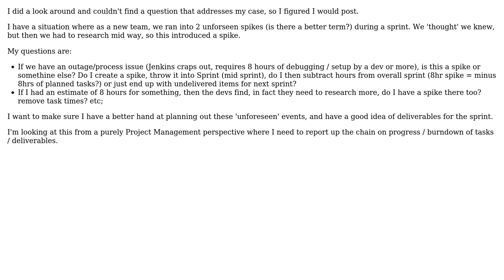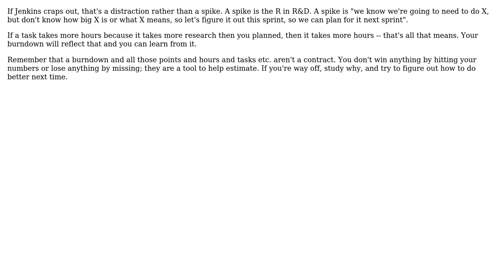Software Engineering: Unforeseen Spike in a Sprint... what to do?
With thanks & praise to God, and with thanks to the many people who have made this project possible! | Content (except music & images) licensed under CC BY-SA | Music | Images & others | With thanks to user Jakub user Bryan Oakley and the Stack Exchange Network Trademarks are property of their respective owners. You are responsible for your own actions.